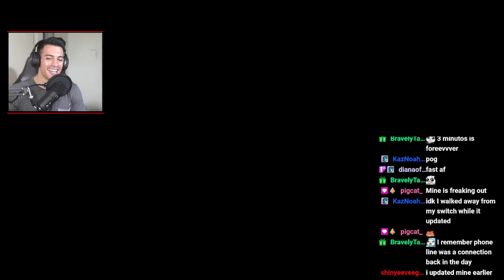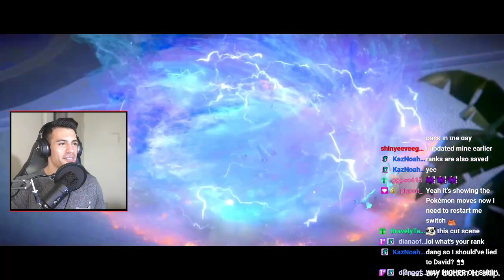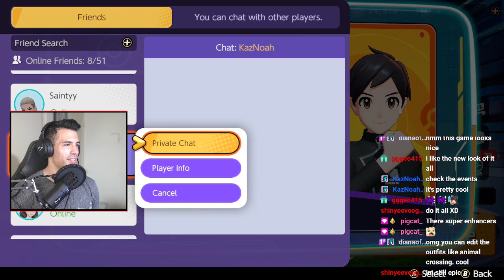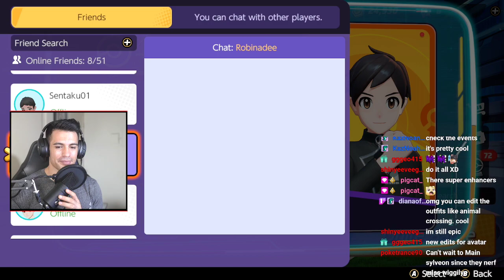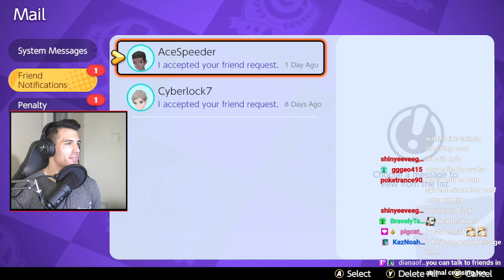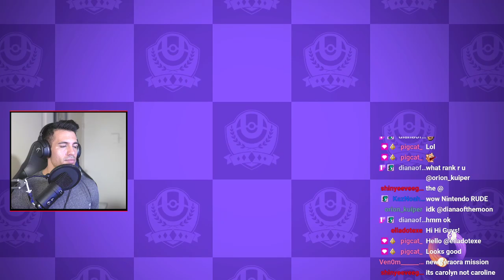Pokémon Unite Update 1.2 | Day 417 streaming in a row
updates

Pokémon Unite Squads Are Here!
Our official Squad Name Is:
D1 United
This will be the name we carry for Team Gaming Tournaments!
All are welcomed to join the Squad!
ID
Please understand that we are competitive! We will kick people to make room for serious competitive players.

- Top Games in Current Twitch Polls.
Top Game: Mario Kart 8
Upcoming Game: Animal Crossing New H.

- On the 25th of this month. Join us on stream for a little 5min event. Event will start at 7p.m. PST

Thank you for Supporting & Believing in me!
( @mel333 5 months) @GGGeo @sko_chili @BraveTales @TrytheRain @D